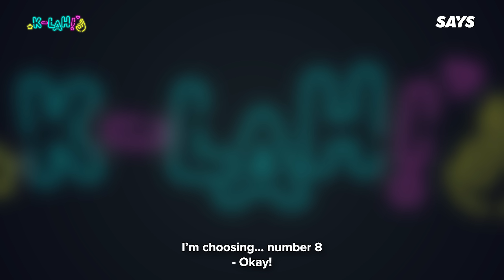Song Ji Hyo LOVES Malaysia! Must-try Malaysian Food, Aegyo & 5 Second Challenge | K-Lah!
She is literally the nicest celebrity we’ve ever met 😭 She even did our K-Lah! hand sign at the end of the interview 😭

Watch as we try to do a fun little interview with the one and only Song Ji Hyo when she was down in Malaysia the other day as the ambassador for the skincare brand, Glutanex at Watsons’ K-Beauty Fiesta.

(we apologize for any mistakes made in translation or even speaking Korean as we are not in any way proficient 😅)

00:00 - Introduction
00:38 - Challenge Mechanics
01:04 - Malaysian Beauty Question (Song Ji Hyo)
01:50 - Beauty Secrets Question (Ms. Caryn Loh)
02:38 - Translation Challenge (Song Ji Hyo)
03:27 - Gesture Challenge (Song Ji Hyo)
04:09 - 5 Second Challenge (Song Ji Hyo)
05:28 - Closing

Producer - Nicky Yaep
Production Crew - Amirul Ashraf, Gordon Hwa, Jess Soh
Editor - Ryan Lam

Talent:
Nicky